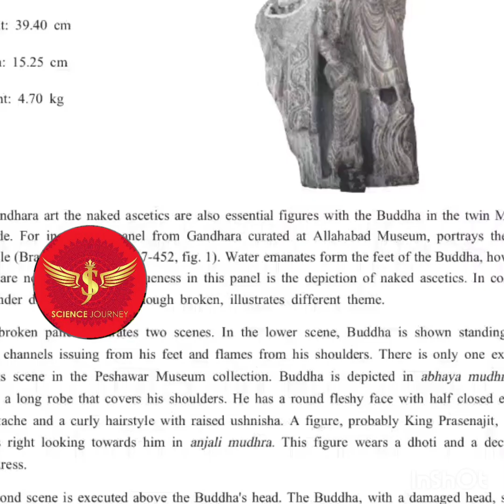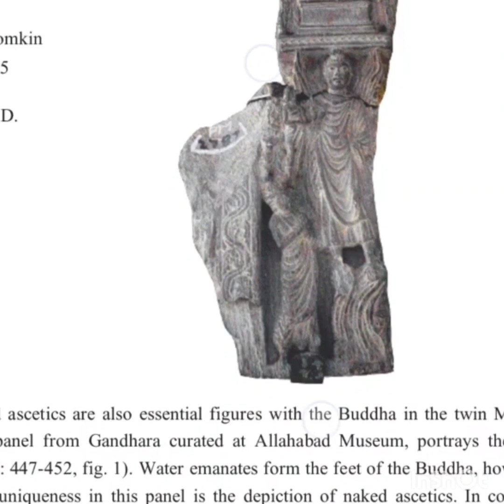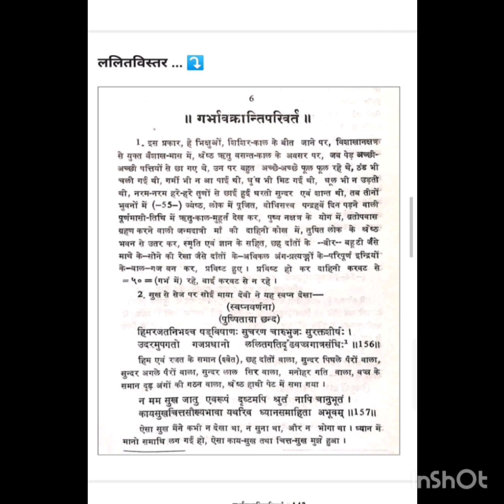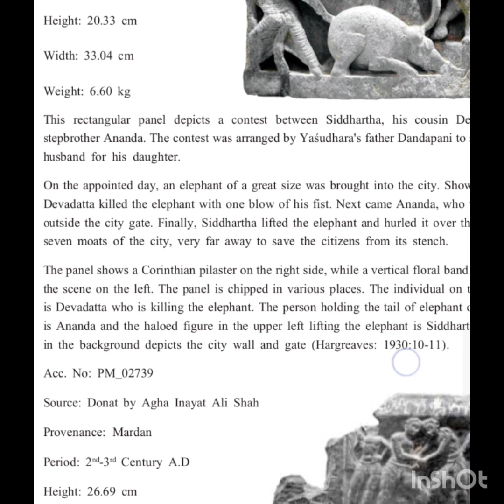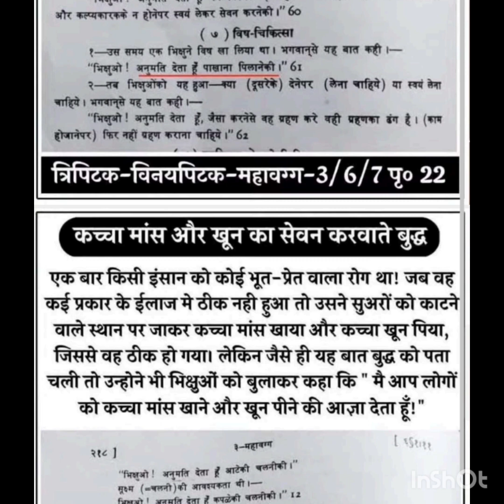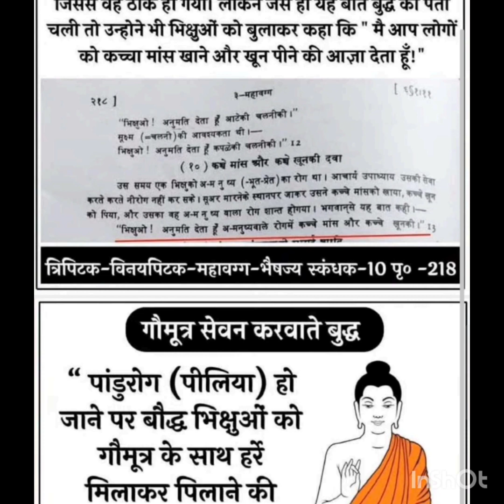BUDDH KA VIGYAN NEO BUDDHIST EXPOSED